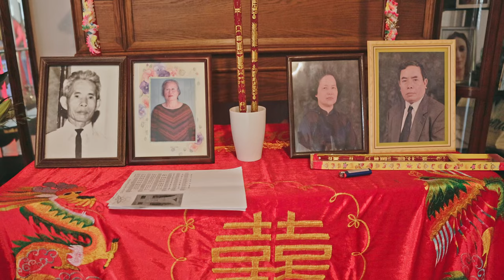Jessica + Daniel's Vietnamese Tea Ceremony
Jessica and Daniel's tea ceremony is a beautiful and meaningful Vietnamese tradition. The ceremony is a way to show respect to elders and ancestors, and to celebrate the couple's new union.

The ceremony begins with the couple lighting candles and incense sticks. They then offer tea to their ancestors and elders. After the tea has been offered, the couple takes turns pouring tea for each other.

As they pour tea, the couple makes promises to each other and to their families. They promise to be loyal, supportive, and loving partners. They also promise to uphold the values of their families and traditions.

The tea ceremony is a beautiful and meaningful way for Jessica and Daniel to celebrate their new beginning. It is also a reminder of the importance of family and tradition.

My Posters:

Settings:
CLOG3
5600K
4K 23.98 FPS & 60FPS

Canon FD to EF Mount
Canon Speedbooster
Black Magic Pocket Cinema Camera (BMPCC) 6K Pro
Canon R5C
Canon R5
M645 35mm F3.5
M645 55mm F2.8
M645 80mm F1.9
M645 75mm to 150mm F4.5
M645 210mm F4
M645 to EF adapter